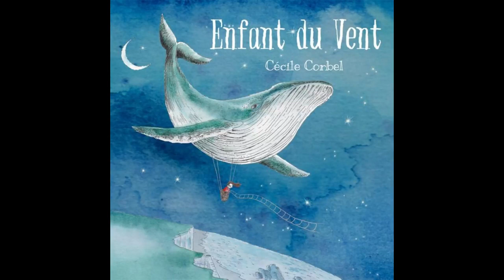Cécile Corbel - V'là l'bon vent ft. Natasha St-Pier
Artist: Cécile Corbel
Álbum: Enfant du vent (2019)